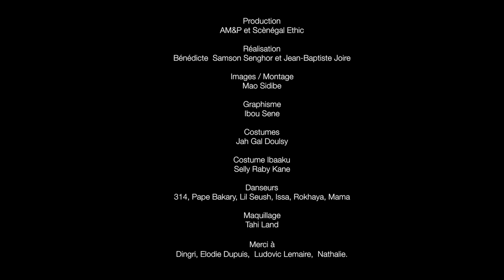IBAAKU - Yang Fogoye (OFFICIAL VIDEOCLIP)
Second single of the Album "Alien Cartoon" / Akwaaba Music / Release december 9th

Produced by AM&P and Scenegal Ethic
Directed by Bénédicte Samson Senghor and Jean-Baptiste Joire